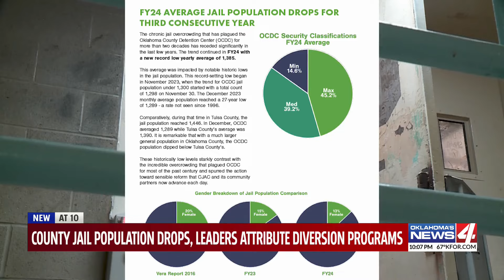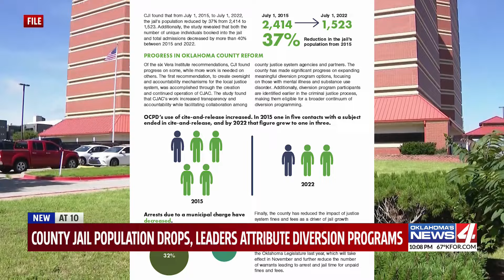County jail population drops, leaders attribute diversion programs